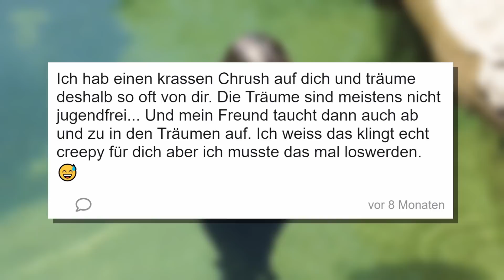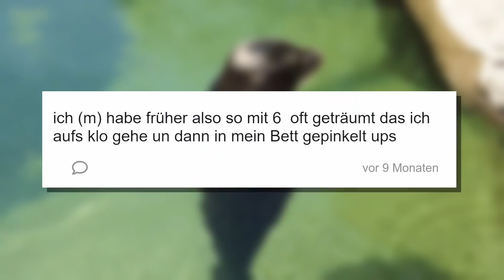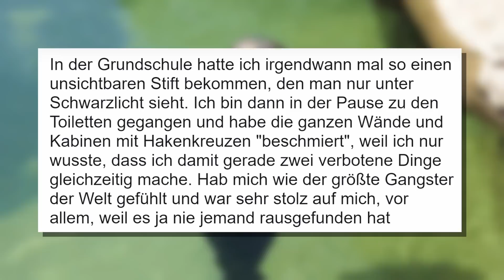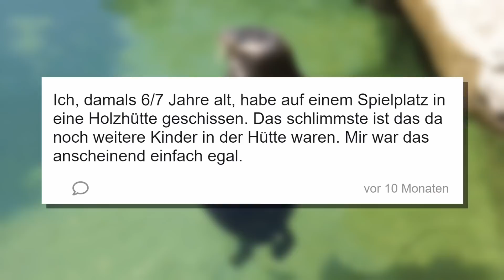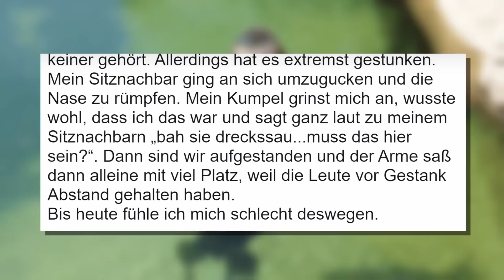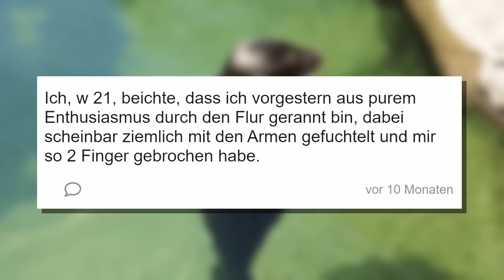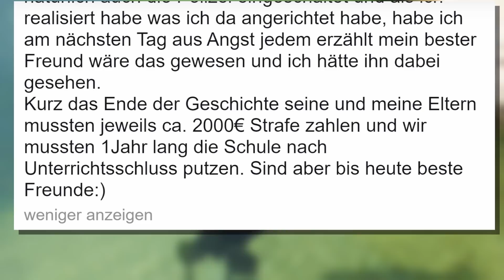Auf den Spielplatz GEK*CKT 💩 - Eure Beichten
Ihr habt mir eure Beichten auf Tellonym geschickt. Was ihr dort so anonym zu beichten habt...das finden wir heute heraus :D

🎙️ Equipment
✗LaMetric Smart-Uhr